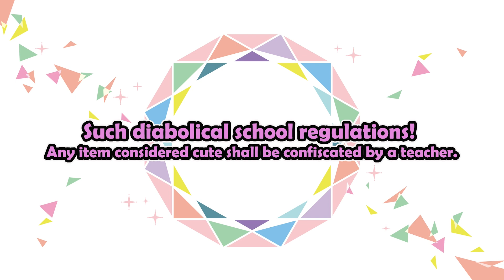What kind of teacher is this? Worst teacher ever?【Anime】【Manga】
What is 'Magical Girls of Amazing Rainbow'

Positive natural 'Akari', delinquent but intelligent 'Ai' and scared but with Yankee blood 'Midori'.
One day, three high school girls are scouted as magical girls.
The three ordinary girls fight against demons and save the world in this beautiful girl fantasy!

Latest News
Japanese Ver.  @prismajica
Chinese Ver.   @prismajicaCH
Arabic Ver.   @prismajicaAR

Creator & Director：Aruka Ch. 結魂アルカ

【BGM】
GT-K（DOVA-SYNDROME）
【SE】
OtoLogic